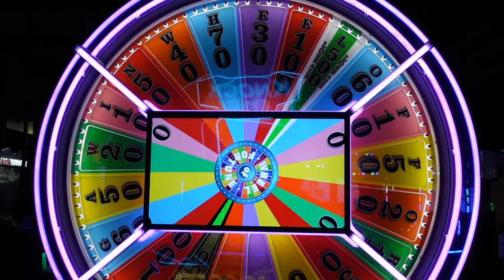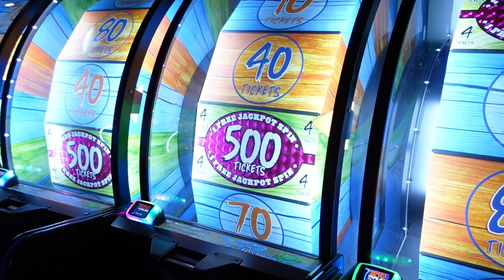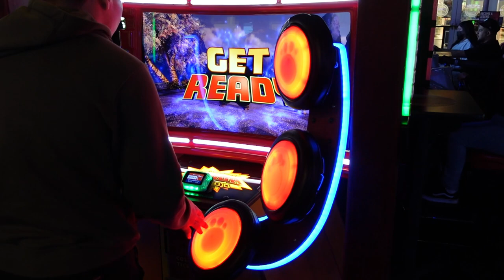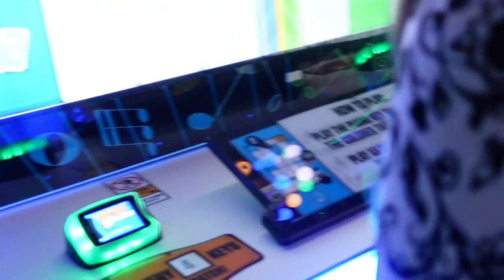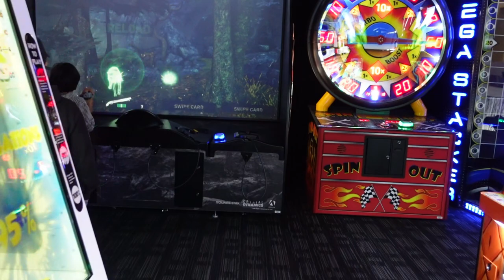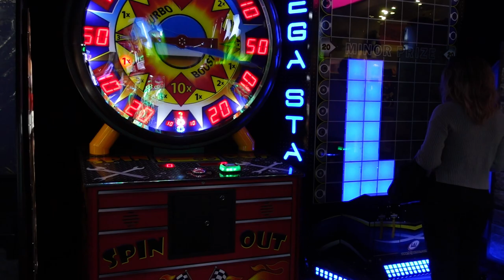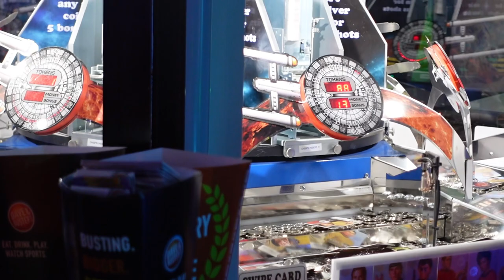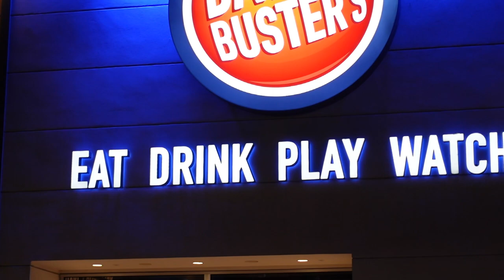Dave & Buster's in Torrance, Del Amo Mall, brand New Game stations, no out of order machines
Located in: Del Amo Fashion Center, 21880 Hawthorne Blvd, Ste 360.
It's one gigantic, bright place! Walking in one instantly sees the colorful games, big prizes and bright lights! Walking further in one spots the big bar and large screen tvs as well as the dining area where one can enjoy a good meal!
GAMING FLOOR
The gaming floor is to the east, on the interior of the space, offering an entrance / exit to the rest of the mall.

Games can be activated with gaming cards you purchase for $2 and load with game points. You can buy points in tiered / bundled deals, starting at $12 for 60 points and then it goes up to $75 or $100 per load. The more expensive the package, the better / cheaper the per point price. You can reload at several staffed and self service stations around the gaming floor.

Games vary in required points but 6.8 points (why the .8?!?) seemed the common number for simple young kid / one try arcade games. Sports games (table hockey, skeeball, soccer, basketball), driving (Mario kart, motorcycle, Jeep), shoot em up games, board games (Wheel of Fortune), app games (fruit ninja). A game for anything you can think of! Heck, we had fun even watching a well practiced teenager jump around on a Dancing game.
We saw lots of young families like ours and the dark ambience doesn't quite seem to match the clientele. I mean, I could barely see the teenager's shoes as he hopped madly around.

RESTAURANT / BAR
The restaurant area is split in 2: a sports bar to the south (there are 2 dozen super thin and large flat screens, my bookie would love this) and a more intimate (though still lively) restaurant seating to the north of the entrance / reception area, away from the bar crowd and noisy game machines. The menu is mostly bar food. Lighting is less problematic here - you can actually see!!

Happy Hour is available. Each drink requires an ID.

LOCATION
This mall is bonkers - large and winding, sprawling across many blocks separated by busy streets - so you'll probably need a few tips on where this is:
This D&B is south of Burlington and north of the soon defunct Sears. Park either to the east of Burlington or west of Marshall's / JoAnn and you'll be a short walk away.

TIP $$
Sign up for the D&B email club and get an extra $10 for a $10 points load. That's not too bad. There's an iPhone app too to help with points tracking and reloading.